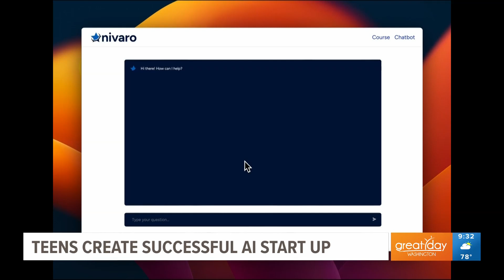Local teens create successful AI startup called 'Nivaro' to help empower high school students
Local teens Dylan Ott and Ishika Vij worked together to create a successful AI startup called 'Nivaro' and now they're helping thousands of others do the same!